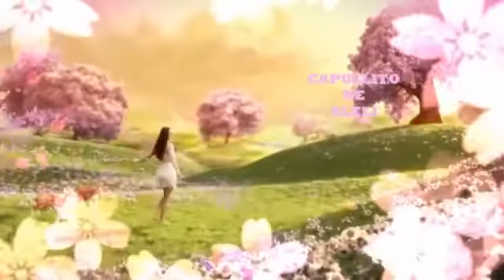Capullito de alheli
Canción grabada en radio centro,  interpretada por Carlos González "Tamagochi ". Video de Anís Tovar
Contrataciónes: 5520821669